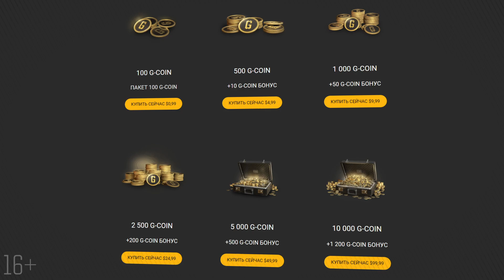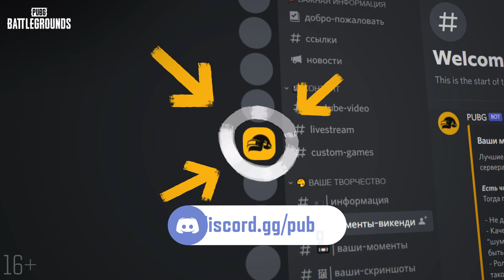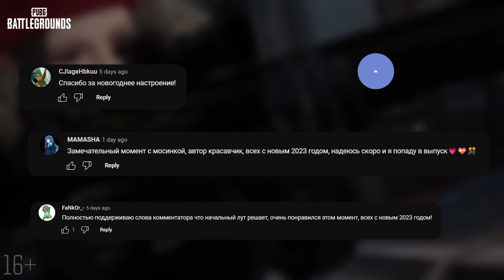МоментыPUBG: Идеальный расчёт | PUBG: BATTLEGROUNDS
Игра PUBG: BATTLEGROUNDS предназначена для аудитории от 16 лет и старше.